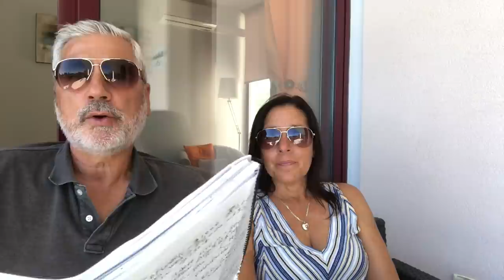OUR SIMPLE ISLAND LIFE - WE ANSWER YOUR QUESTIONS - Q&A # 2 - Learn about us & Pico Island - Ep 52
Hi Guys!
This is part 2 of our channels second Q&A. Learn more about us, Pico Island and the Azores.

We discuss topics such as Real Estate, Business opportunities, Weather, Agriculture, Tourism, Home protection against climate and much more.

We thought that having these Q&A's is the best way for us to discuss topics that are brought up in the comments and email. This way you get to learn more about us, the island and our channel.

We hope you enjoy it, please smash like if you did.

Love having you along with us on our journey
Carlos and Laura
xoxo

Learn Azores Ontario Seminars - Join us!